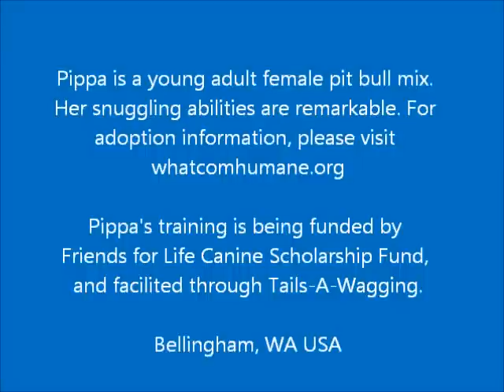WHS Pippa, 3rd Workout 1st video